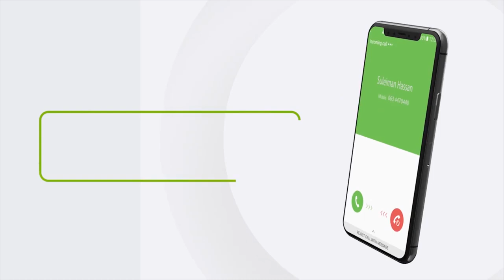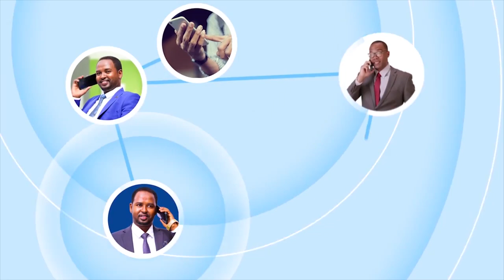Golaha Wasiirada Jamhuuriyada Somaliland oo Ansixiyey miisaaniyad Sannadeedka 2022.